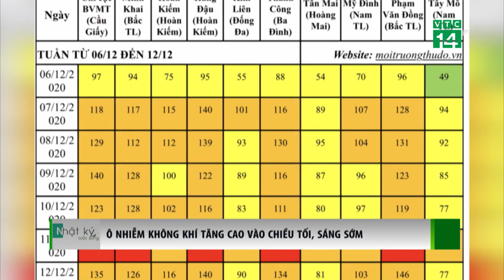Ô nhiễm không khí tăng cao vào chiếu tối, sáng sớm | VTC14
VTC14 | Ô NHIỄM KHÔNG KHÍ TĂNG CAO VÀO CHIẾU TỐI, SÁNG SỚM
Chất lượng không khí trên địa bàn TP Hà Nội trong tuần vừa qua có xu hướng xấu hơn so với tuần trước, chỉ số AQI trong tuần chủ yếu là “trung bình” và “kém”; có ngày đã xuất hiện cả mức “xấu”. Chỉ số AQI tại các trạm quan trắc dao động từ 49 - 169. Ô nhiễm không khí cao nhất thường vào buổi đêm và sáng sớm